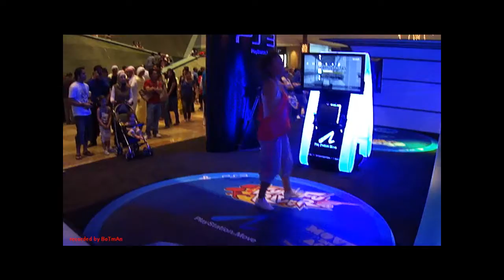dubai festival city gaming exibition 2010.wmv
this is a recording of the gaming exibition in dubai festival city 2010